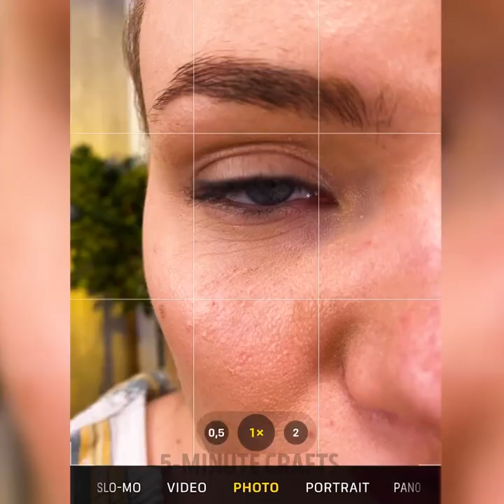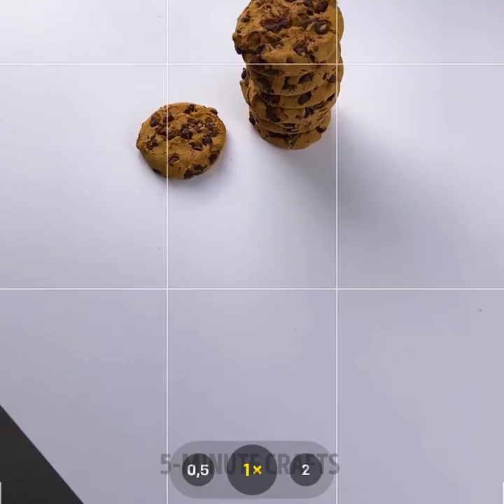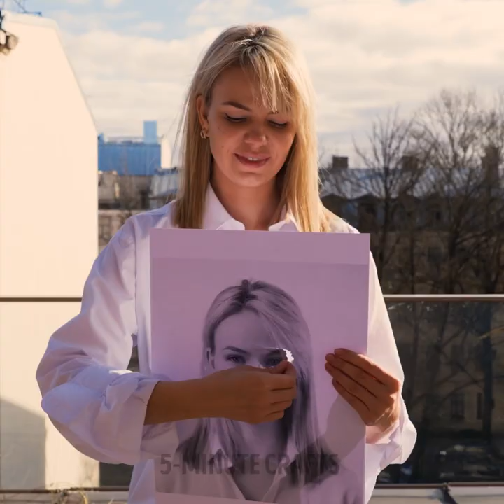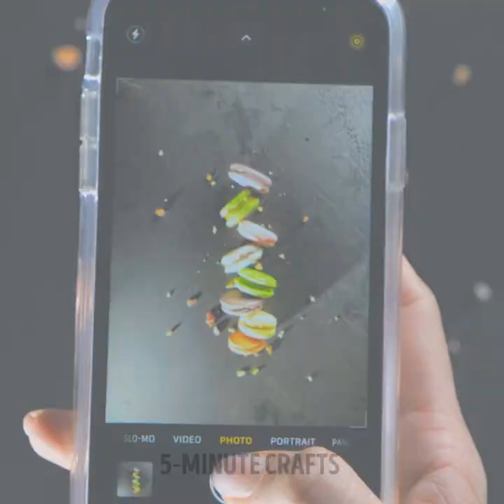INSPIRING PHOTO IDEAS TO MAKE YOUR SOCIAL MEDIA UNIQUE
Timestamps:
0:05 Illusion photo
1:52 Panorama mode
4:08 Picture trick
7:17 Funny group photos
10:25 Food photos
14:21 Eggplant